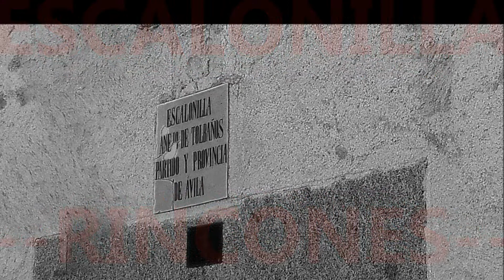D 325 ESCALONILLA TOLBAÑOS RINCONES